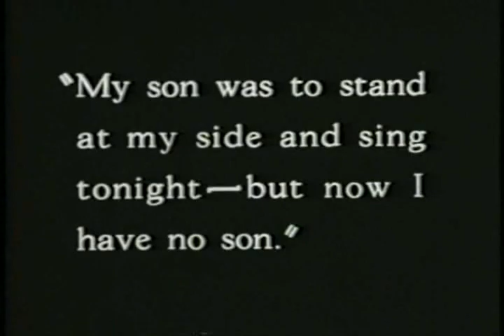Father Sings "Kol Nidre" - The Jazz Singer